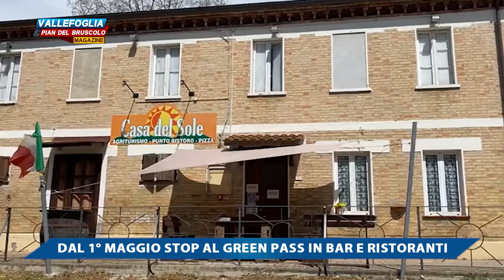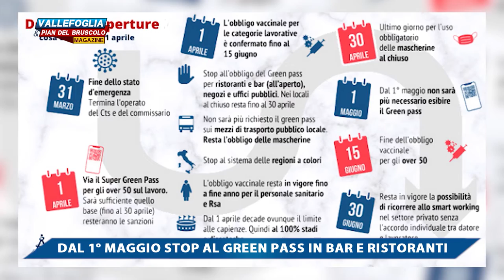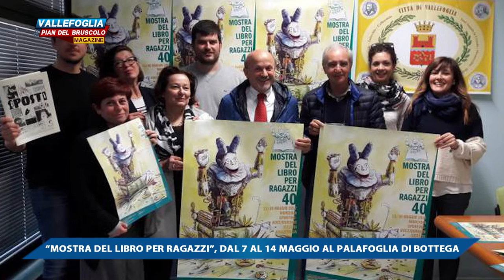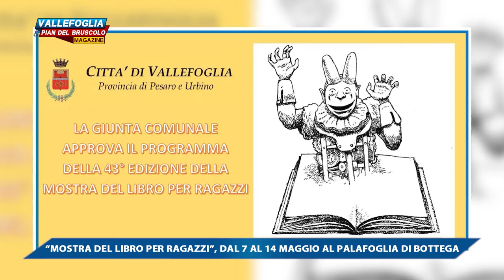Vallefoglia & Pian Del Bruscolo Magazine 22 Aprile 2022